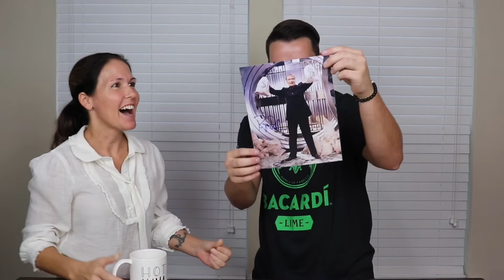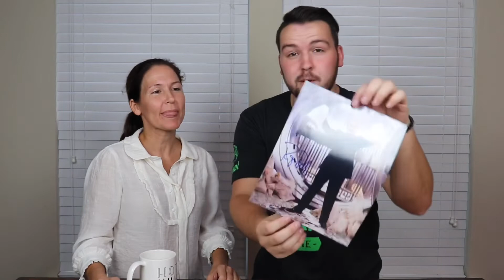Mystery Celebrity Autograph!!* I CANT BELIEVE IT*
in this video I get a mystery signed autograph from a celebrity. I normal do the mystery signed sports photos but today I thought it would be cool to change it up a bit and do something different. in my photo I got regis philbin he is an American media personality, actor, and singer he is know for hosting talk and game shoes since the 1960s this is a great signature to get

do you guys like this video? would you want to see more of this kind of challenge? if so leave a comment down below and i will definitely  do more of this videos for you guys! i had a blast filming this and i hope you enjoyed.